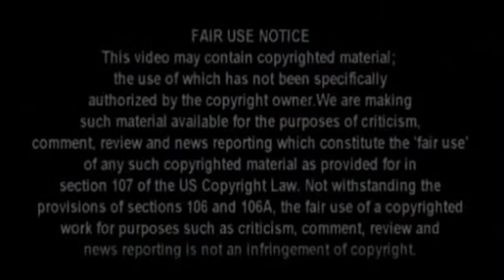DRAMATIC CCTV Footage shows Moments plane Crashes into Ground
Footage shows moments the Russian jet exploded into a fireball killing all 71 passengers.